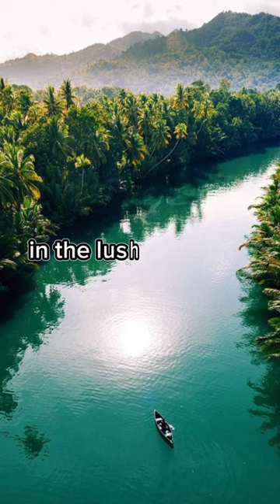BOHOL, PHILIPPINES part2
Bohol is an island province located in the Central Visayas region of the Philippines. It is the tenth largest island in the country and is known for its stunning natural beauty, including white sandy beaches, crystal-clear waters, and an abundance of natural attractions.

One of the most famous tourist destinations in Bohol is the Chocolate Hills, which are a unique geological formation consisting of over a thousand cone-shaped hills spread across an area of about 50 square kilometers. During the dry season, the grass-covered hills turn brown, giving them a chocolate-like appearance, hence the name.

Another popular attraction in Bohol is the Tarsier Conservation Area, where visitors can observe the world's smallest primate, the Philippine tarsier, in its natural habitat. These adorable creatures have large round eyes and are known for their unique ability to rotate their heads almost 360 degrees.

Bohol is also home to several beautiful beaches, such as Alona Beach, Dumaluan Beach, and Panglao Island. These beaches offer pristine white sand, turquoise waters, and vibrant marine life, making them perfect for swimming, snorkeling, and diving.

In addition to its natural attractions, Bohol has a rich cultural heritage. The province is dotted with old churches, some of which date back to the Spanish colonial era. The most famous of these is the Baclayon Church, which is one of the oldest stone churches in the Philippines.

Another cultural highlight in Bohol is the Loboc River Cruise, where tourists can enjoy a scenic boat ride along the Loboc River while being entertained by local musicians and dancers.

Bohol is accessible by air and sea. The island has an airport, the Bohol-Panglao International Airport, which serves both domestic and international flights. There are also ferry services connecting Bohol to neighboring islands.

Overall, Bohol is a tropical paradise that offers a mix of natural wonders, cultural heritage, and warm hospitality, making it a popular destination for both local and international tourists.